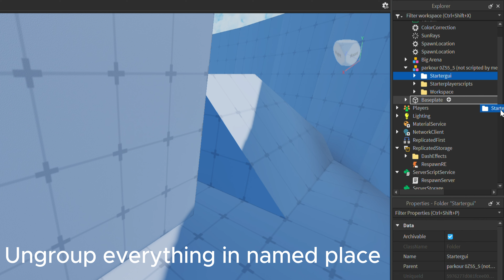PARKOUR SYSTEM ROBLOX STUDIO (FREE)